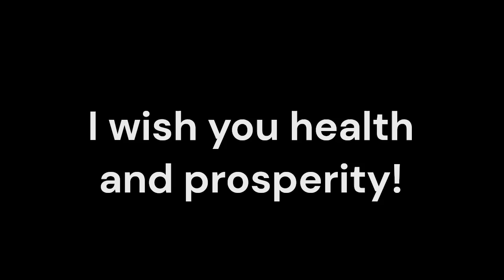Ostomy_Sound therapy session_Sounds of nature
Resonance frequency sound therapy is a non-invasive approach that utilizes specific sound frequencies to promote healing and well-being. This therapy is based on the principle that every cell in the body vibrates at a unique frequency, and by exposing the body to these resonant frequencies, practitioners aim to restore balance, reduce stress, and enhance the body's natural healing processes.
   Ostomy can often lead to skin irritation and breakdown around the stoma site. Resonance frequency sound therapy has been shown to have a positive impact on skin health and wound healing, potentially reducing the risk of complications and improving overall skin condition.
   Ostomy can be associated with various discomforts, including abdominal pain, cramping, and discomfort from the stoma. Resonance frequency sound therapy has demonstrated the ability to modulate pain perception and alleviate certain symptoms, providing a natural alternative or complement to conventional pain management strategies.
   Living with an Ostomy can be a significant emotional and psychological burden, leading to increased stress, anxiety, and depression. Resonance frequency sound therapy has been shown to induce a state of deep relaxation, helping to alleviate these burdens and promote overall emotional well-being.
   Restful sleep is crucial for the body's healing process, but Ostomy can often disrupt sleep patterns. The calming and soothing nature of sound therapy can help induce a state of deep relaxation, leading to improved sleep quality and enhanced overall recovery.
   Some studies suggest that sound therapy may have a positive influence on the immune system, potentially aiding in the body's natural defense against any underlying conditions or complications associated with Ostomy. By targeting specific frequencies, this complementary approach may help strengthen the immune response and facilitate a more efficient recovery.
Resonance frequency sound therapy offers a promising complementary approach for individuals experiencing Ostomy. By addressing physical, emotional, and psychological aspects of health, this innovative therapy can enhance the overall well-being of patients when used alongside conventional medical interventions.